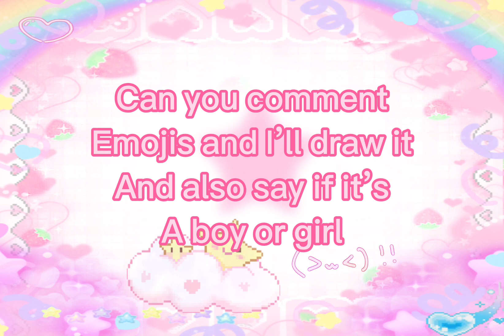Can you text emojis and it’s a boy or girl and I’ll draw it